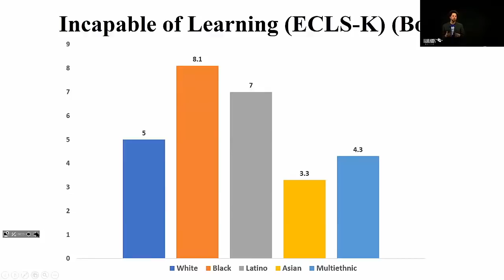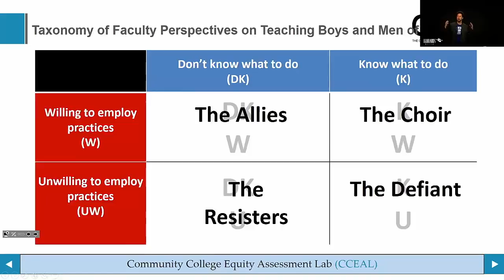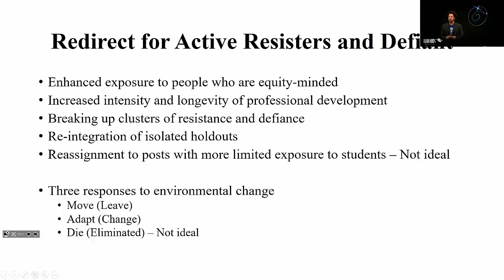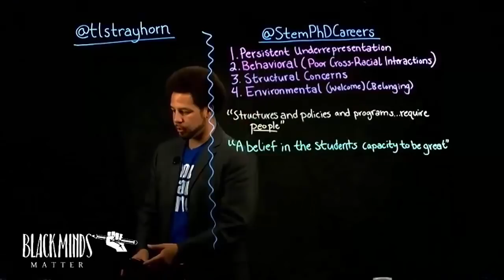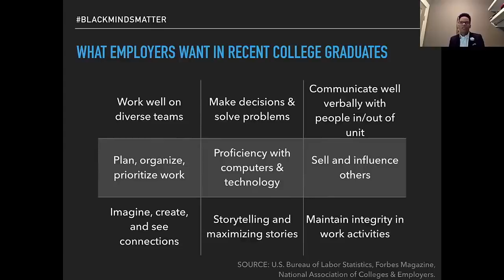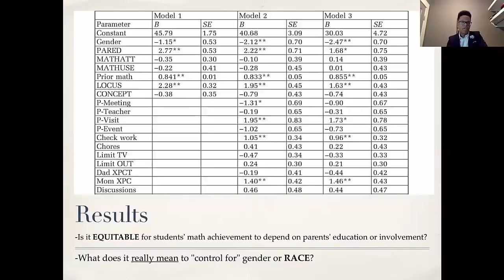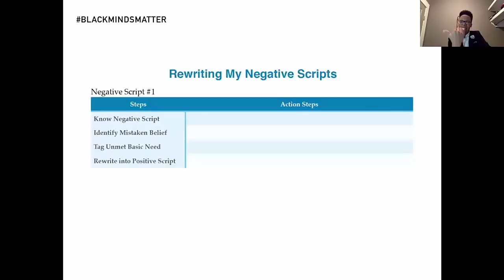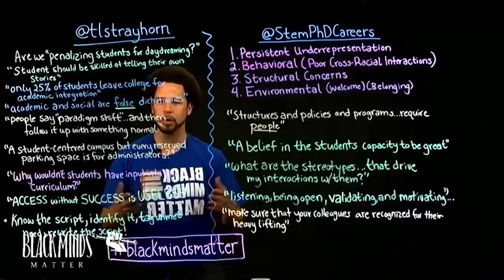Black Minds Matter Replay - Week 7 - Campus Climates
In this session of Black Minds Matter, Drs. Kimberly Griffin and Terrell Strayhorn lend their knowledge about building healthy campus climates to support Black boys and men.